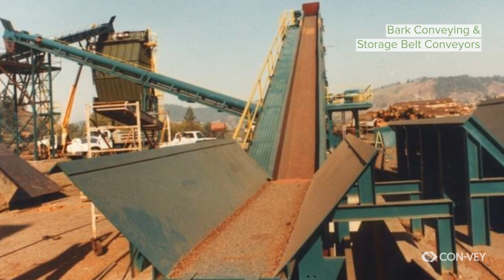Bulk Handling Equipment & Complete Systems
Con-Vey is a complete system provider for bulk material handling. With the increasing emphasis on sustainable and green practices, companies are looking to reclaim and maximize the use of materials. Proper storage and feeding equipment is critical for successful handling.
Con-Vey is a proven partner with nearly 75 years of experience designing and manufacturing conveyors. Our systems have been used to manage various bulk materials such as:
- Biomass
- Wood chips and bark
- OSB strands
- Sawdust and shavings
- Recycled cardboard
- Paper pulp and scrap
-  Agricultural products
- Grains
- Minerals

Con-Vey custom designs and manufactures conveyors for heavy industrial use. Our team can engineer the best suited conveyor for your bulk handling system. We also analyze systems for upgrades to improve efficiency and reliability on your existing equipment. Our conveyors can be retrofitted with any manufacturer’s equipment.
We specialize in totally enclosed TBCs (tube belt conveyors) along with vibrating belts, drag chain, and box chain conveyors. Our bulk handling equipment can be engineered to incorporate a variety of options such as chutes, diverters, and storage. Con-Vey has successfully designed, engineered, and manufactured material handling equipment for over a half a century.

Whether your product is wood fiber, bark, biomass products, agricultural materials, aggregates, minerals, waste, or recycled products, we have a solution to meet your needs.